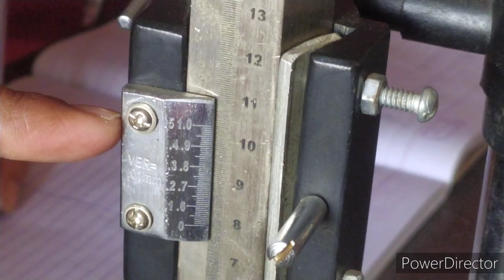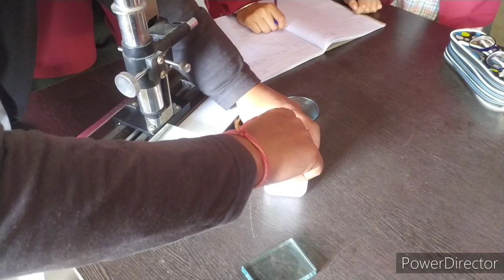to determine refractive index of glass slab using travelling microscope| 12th physics practical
to determine refractive index of glass using travelling microscope|

travelling microscope practical| to determine refractive index of glass using travelling microscope